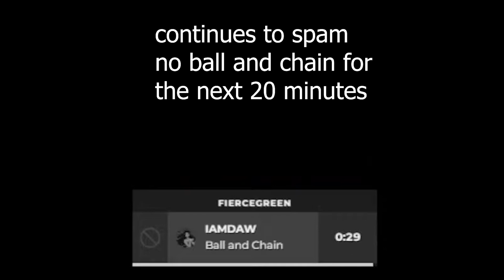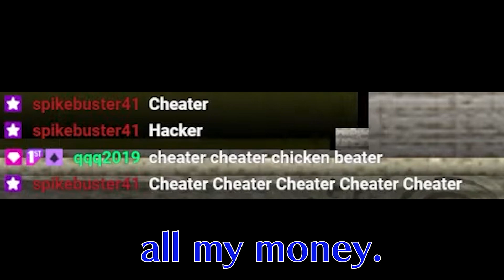Twilight Princess Streamer Vs Twitch Chat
00:00 - Intro
00:45 - First Attempt
1:57 - Failure
2:24 - 24 Brain Cells Remain
2:37 - The Trolling Rat
3:31 - I quit
3:55 - More Suffering
5:07 - I Hate This Boss
6:12 - I'M FREE!
7:02 - On To The Next Dungeon
7:58 - NUT
8:14 - Outro